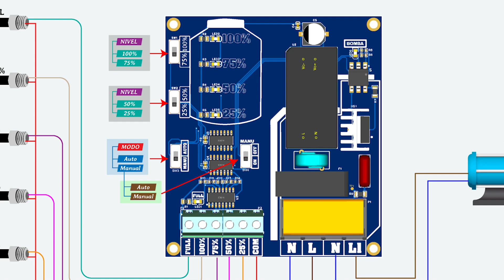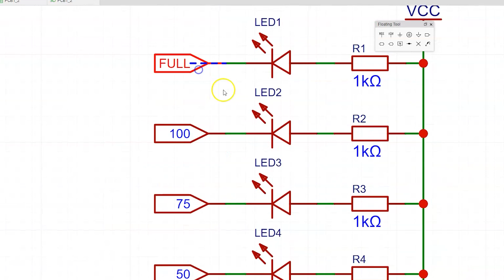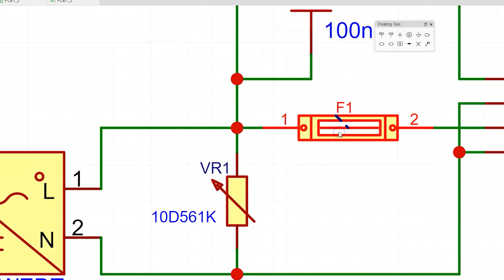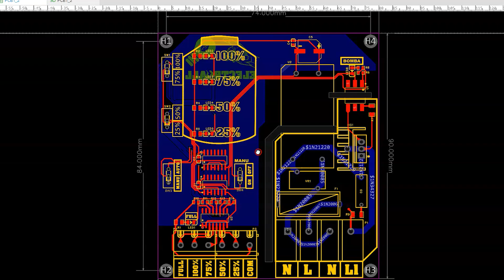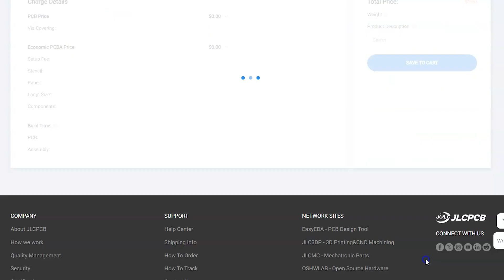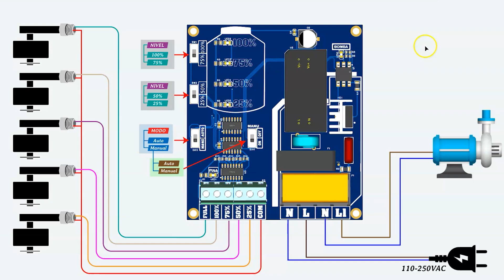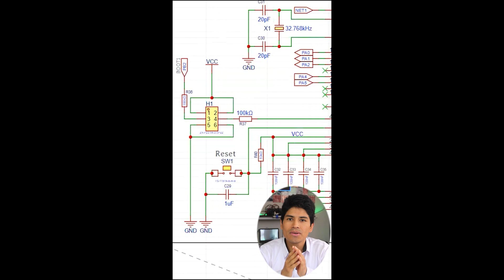Hice una TARJETA para CONTROLAR un TANQUE de AGUA 100% funcional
🔎 $2 por PCB de 1-8 capas, obtenga JLCPCB $54 cupones para nuevos usuarios

                        Ó @electroall_

🔴ÍNDICE:
   🔻Introducción, 0:00
   🔻Funcionamiento del esquemático electrónico, 1:10
   🔻Diseño PCB, 3:00
   🔻Funcionamiento: 4:48